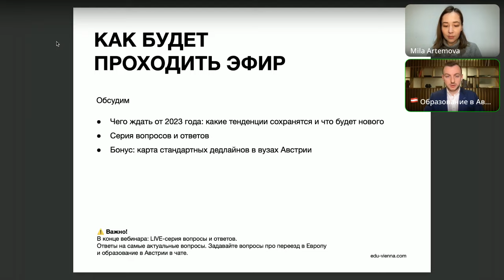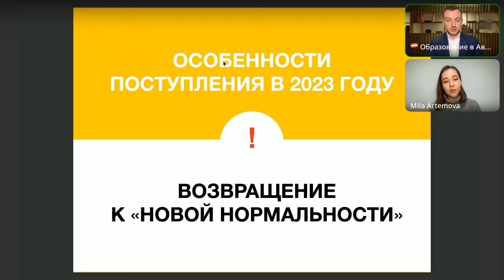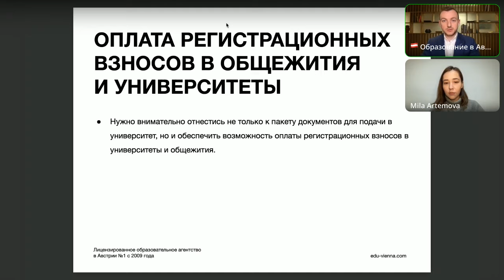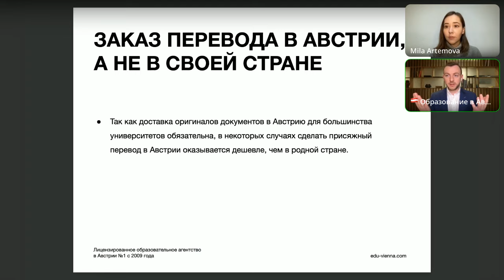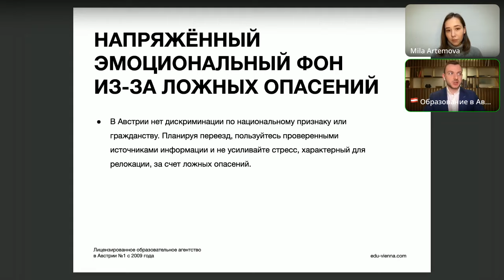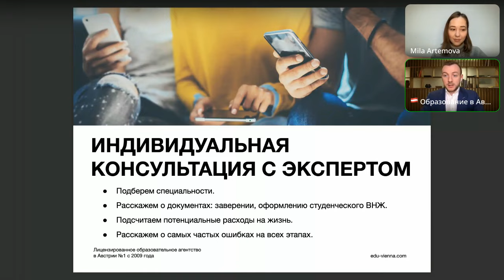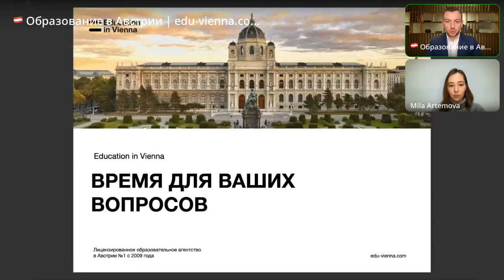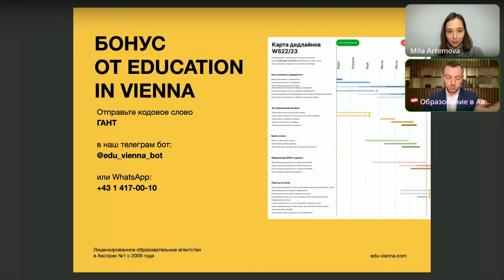Особенности поступления в вузы Австрии в 2023 году. Релокация в Австрию через образование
Мы помогаем поступить в любой университет Австрии за 6-12 недель.

00:00 Начало
00:57 Как будет проходить эфир
03:20 2023: Что важно знать при поступлении?
10:46 Особенности поступления в 2023 году
18:20 Открытие счета без одобрения ВНЖ
22:03 Оплата регистрационных взносов в общежития и университеты
23:35 Ограниченное количество мест в студенческих общежитиях
26:30 Наличие записи на прописку
29:43 Более тщательная обработка заявлений университетами
36:18 Семейная релокация в Австрию через образование
39:58 Личное и индивидуальное сопровождение Education in Vienna
42:45 Индивидуальная консультация с экспертом
47:40 Время для ваших вопросов
01:18:57 Бонус от Education in Vienna — карта дедлайнов в вузах Австрии, скачайте бесплатно и распланируйте процесс, чтобы пройти его без стресса

Индивидуальный видеокурс с подробным руководством по поступлению в вузы Австрии.